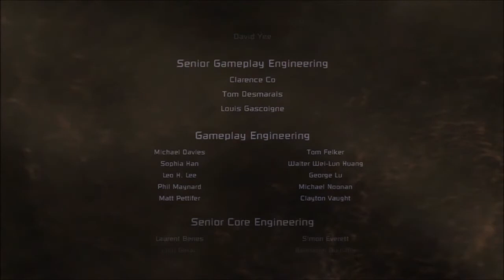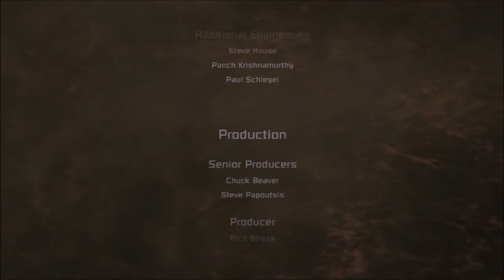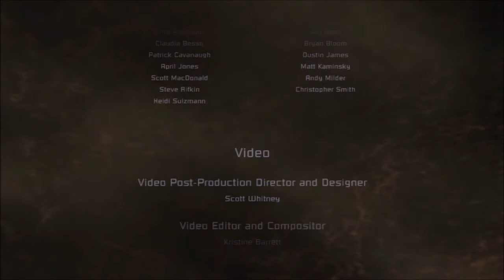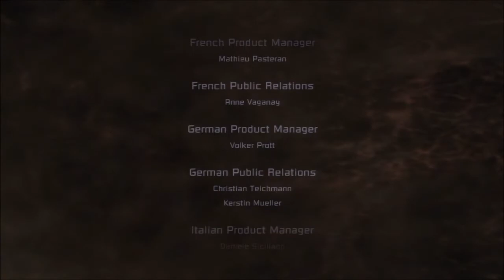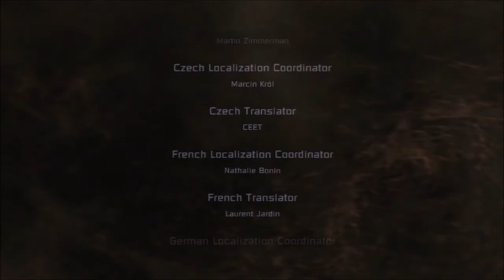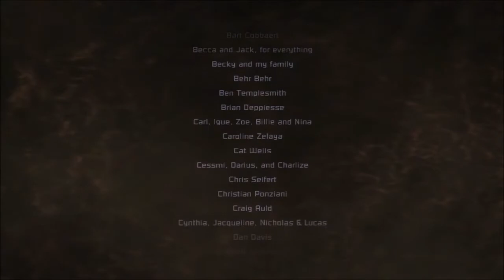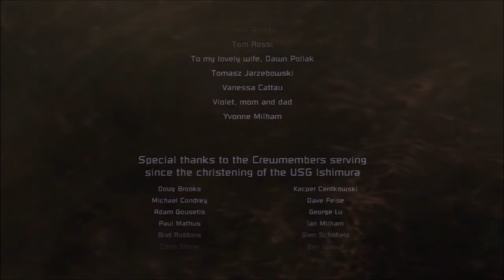Ride Along: Dead Space (Part 19 - Final)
Ride along with Tentacle Car as our Let's Play adventure continues through the dimly lit and dead infested spaceship halls of Dead Space!

This is the grand finale folks!  What awaits Isaac Clarke, Action Engineer, at the end of his journey?  (We're betting on punch and pie)